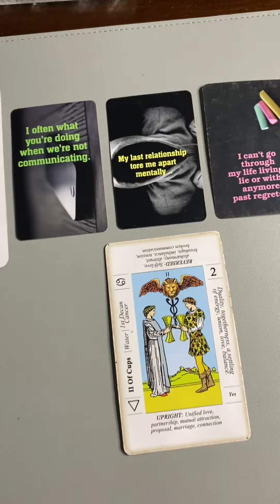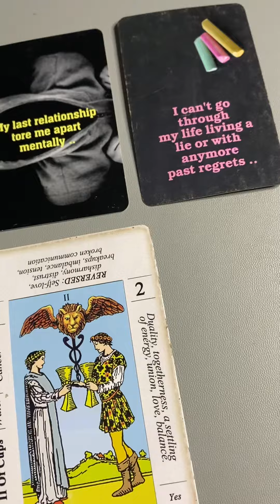PISCES ♓️ WHAT DOES A FUTURE WITH YOU LOOK LIKE? CAN’T GO THRU WHAT IVE BEEN THRU BEFORE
Hi Pisces 🥰

1. Include your 3 questions

* NAIL RESERVE DISCOUNT 💅🏽

Use code: YourInnerChakras